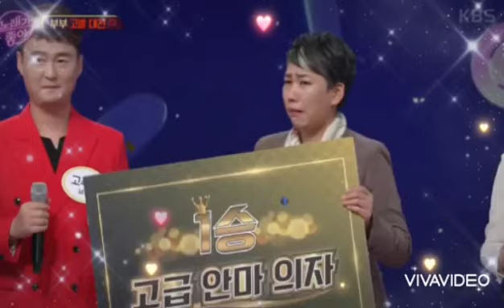염기랑 가수~KBS2TV(노래가좋아) 1승을 축하드립니다 ~타이틀곡/모르시나봐 (2승가즈아~~~)